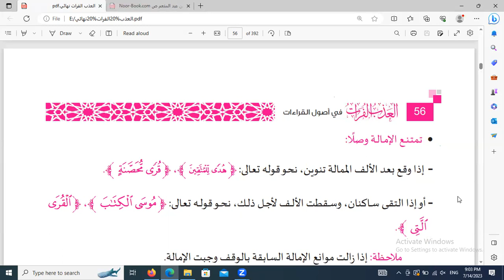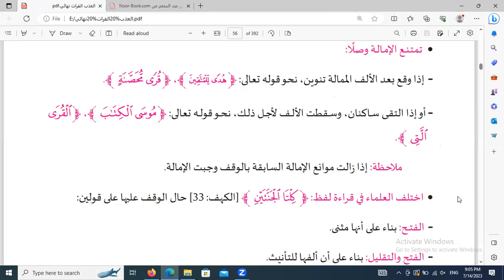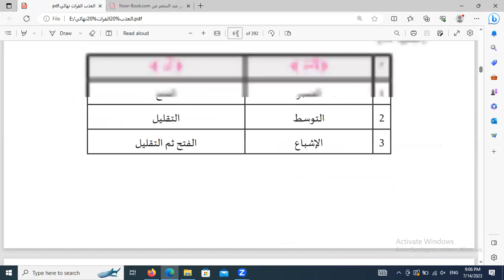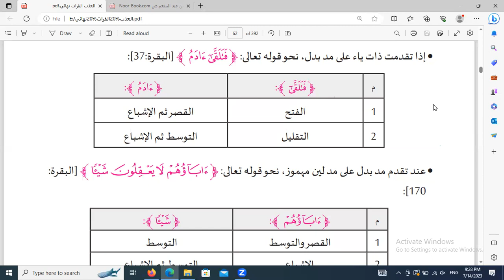2023 07 14 20 01 53 Dauroh warsy an nafi pertemuan 10 Syekh Doktor Bakr Azzamily